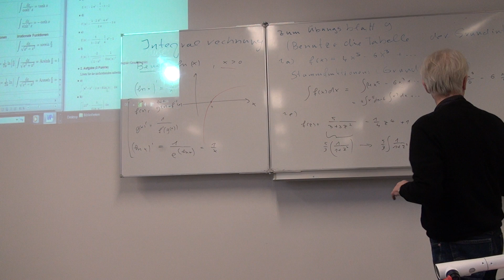2 VLIntegraR20 1 12